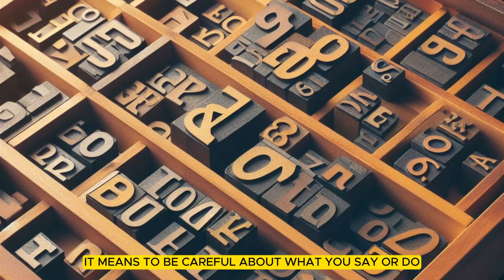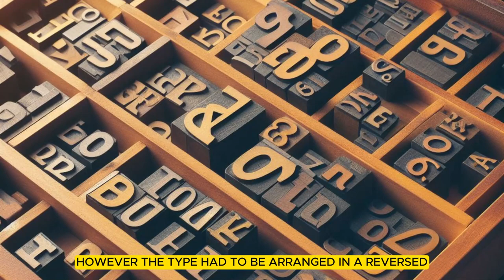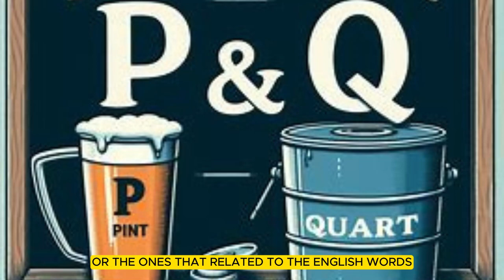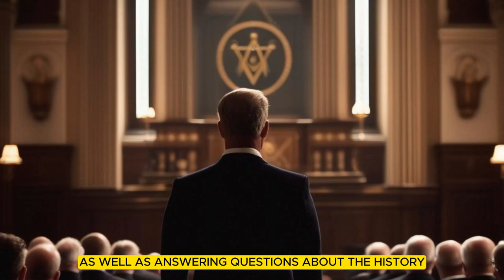Why Proverbs Are More Than Just Words of Wisdom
Do you want to learn more about the origins and meanings of common expressions in the English language?.

In this series, we explore fascinating stories and histories behind everyday phrases and reveal how they came to be.

From myths and legends to historical facts and cultural influences, we explore the secrets of our words.

Join us as we discover how popular sayings came about, and what they really mean. You'll never see words the same way again!